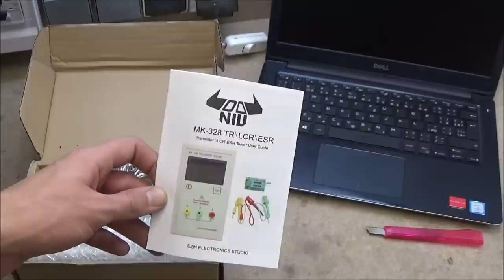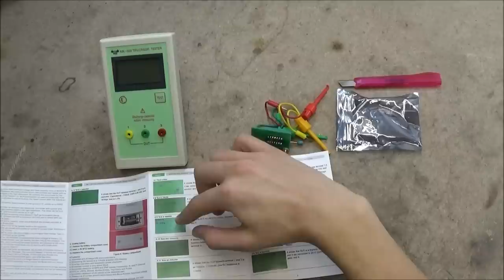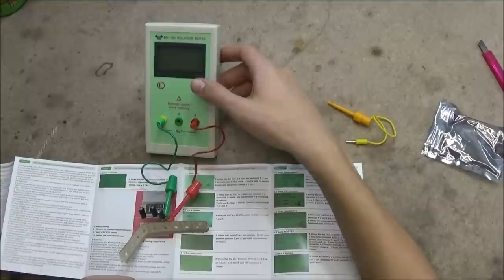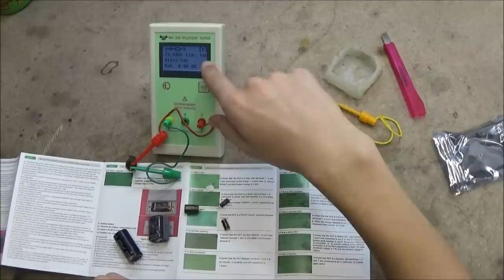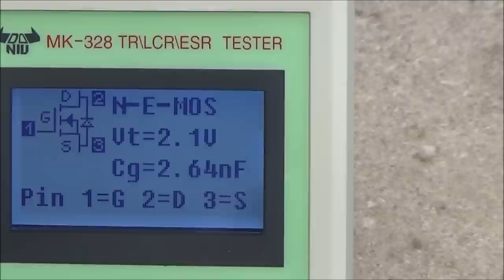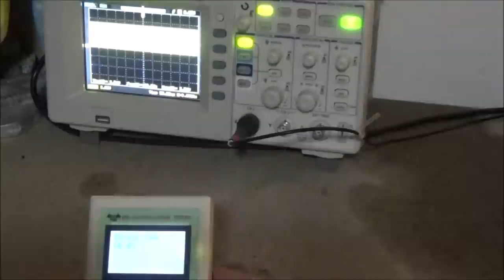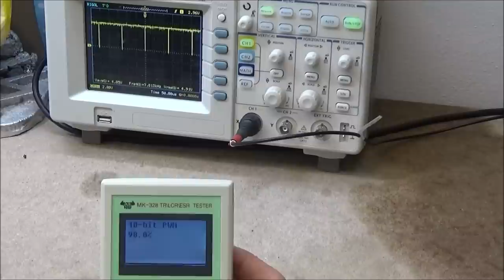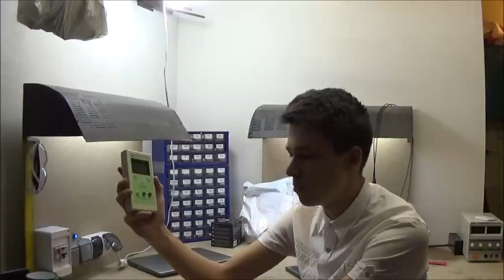Daniu MK-328, tester součástek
Už delší dobu potřebuju měřit ESR odpor kondenzátorů. Danyk má na svých stránkách relativně jednoduchý tester s obvodem 555. Jeho hlavní nedostatek je indikátor, kde můžete hodnotu ESR odporu jen hádat.